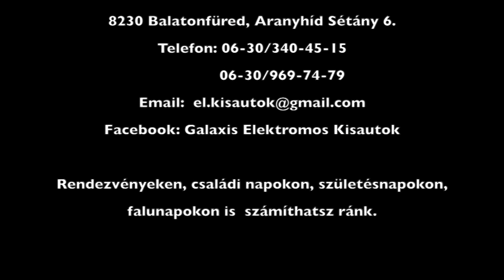Quadok és motorok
Kölcsönözhető quadok és motorok üzletünkben